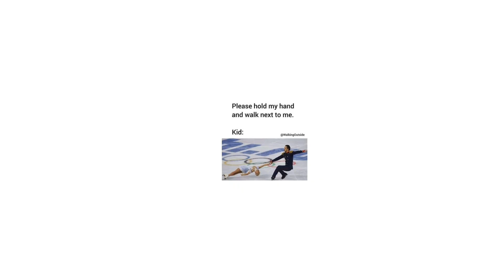// 𝚂𝚃𝚁𝙴𝚂𝚂𝚂𝙴𝙳 👥 //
(☞ ͡° ͜ʖ ͡°)☞
Ocs used: Paige 👜✓